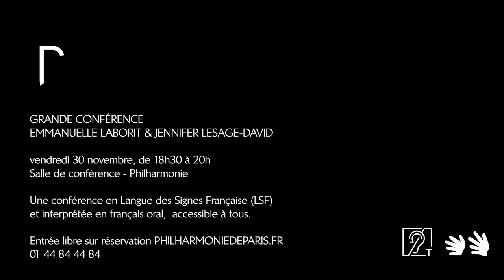Emmanuelle Laborit & Jennifer Lesage-David : Culture sourde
La Philharmonie de Paris donne tribune à la culture sourde en invitant la comédienne Emmanuelle Laborit et Jennifer Lesage-David, pour une conférence sur l’art sourd. Qu'est-ce que le chansigne, le VV (Visual Vernacular) ? Quelle est l'histoire des formes d'expression artistique en Langue des Signes ?
Vendredi 30 novembre - Philharmonie - 18h30-20h
Grande conférence donnée en LSF et interprétée en français oral